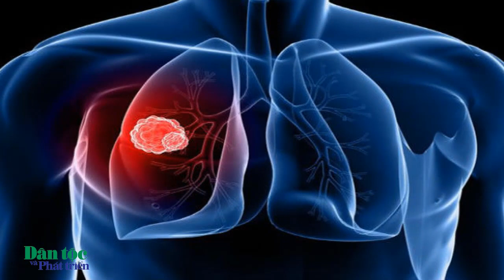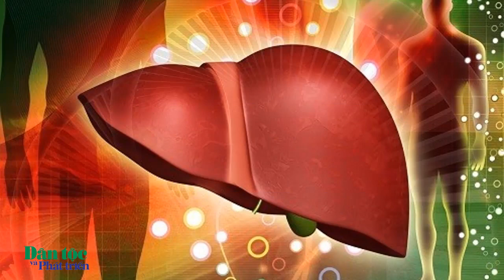Tác dụng của cây xạ đen với sức khoẻ con người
Cây xạ đen là một trong những loài dược liệu quý ở nước ta và nhiều quốc gia trên thế giới. Cây xạ đen còn có nhiều tên gọi khác là cây bách giải, bạch vạn hoa, đồng triều, quả nâu, dây gối... Đặc biệt, xạ đen còn có tên gọi là cây ung thư bởi các dược chất được tìm thấy trong cây có tác dụng hỗ trợ điều trị ung thư rất hiệu quả.